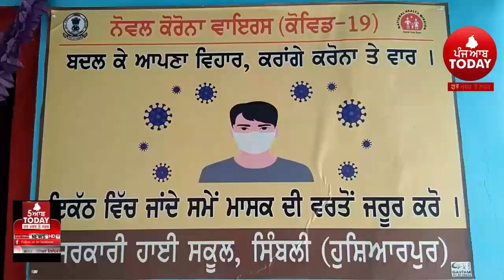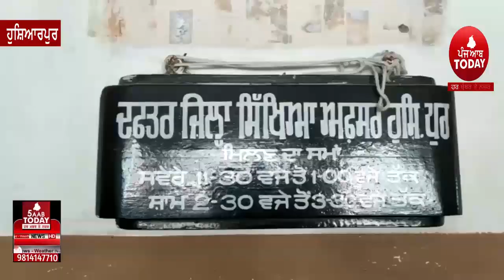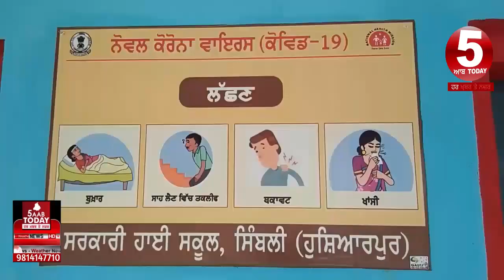school open during Lockdown -Media Raid | garhshankar school open during lockdown | hoshiarpur news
video about school open during lockdown ,
media team raid on open school during lockdown,
hoshiarpur garhshankar simbhli high school,
today video school open during lockdown,
punjabi news school open during lockdown,

5aabtoday channel -Punjabi News Channel. It tells the truth of every political news of Punjab (India). This Channel believes in reality so it provides all Informative Punjabi news. It serves Punjabi people living in different countries like India, Canada, Australia, United Arab Emirates, New zealand, UK and USA.